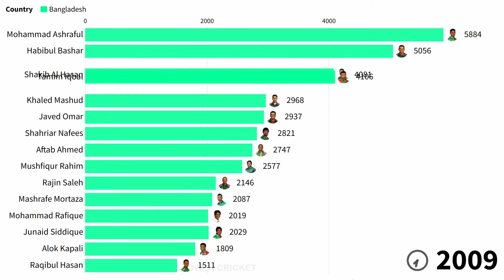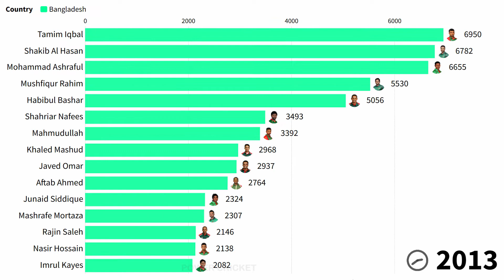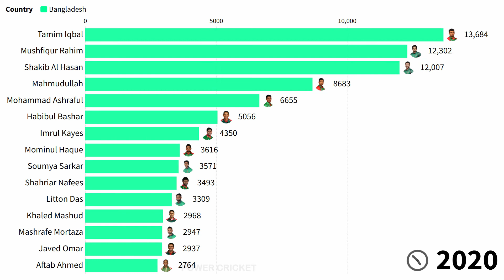Top 15 Bangladesh Batsmen | Most Runs in Cricket History (2000-2021)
This is the Most Runs in Cricket History (Test, ODI & T20 Combined) Video: Top 15 Bangladesh Batsmen by Total Runs in Cricket History from 2000 to 2021.

Who do you think are the Top 15 Bangladesh Batsmen by Total Runs in All Cricket History? Can you guess the batsman who scored the Most Runs in Cricket history?

Welcome to Power Cricket - Let’s take a look at the ranking video/ comparison video of The Top 15 Bangladesh batsmen by total runs in the Cricket History (Test, ODI & T20 Combined) from 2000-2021.

This video is all about:
Most runs in Test, ODI and T20 Cricket: Top 15 Bangladesh batsmen by total runs (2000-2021).

Note
The individual player records popping up in the video were taken during the creation of the video and they may change when viewed at a later date.

Make sure to comment, like, provide feedback for future video